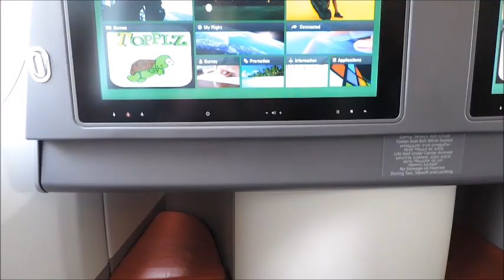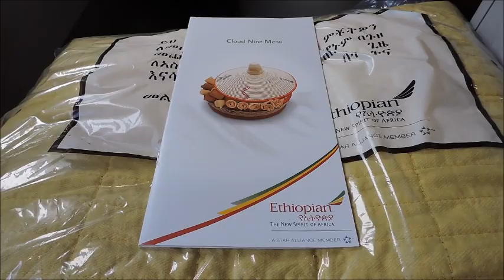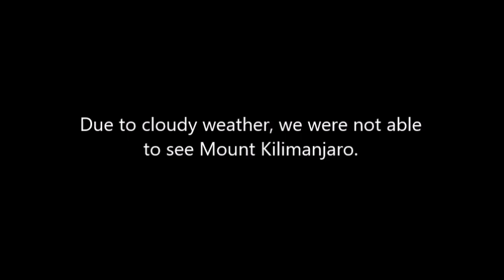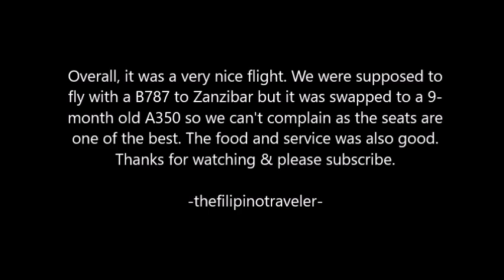Ethiopian Airlines A350 Business, Class Addis Ababa to Zanzibar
It was such a joy to fly on the Ethiopian Airlines Airbus 350 from Addis Ababa to Zanzibar in business class. For the price we paid, it was just unbeatable!

Date of Flight: September 21, 2017
Route: Addis Ababa to Zanzibar via Kilimanjaro
Class: Business Class